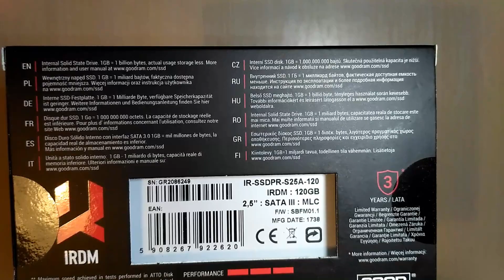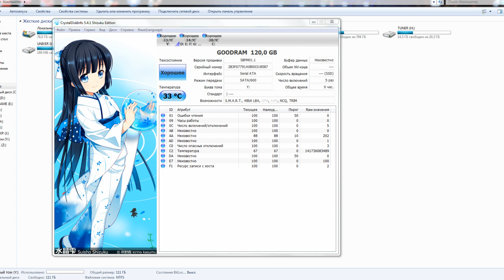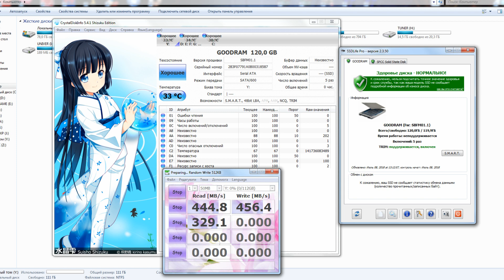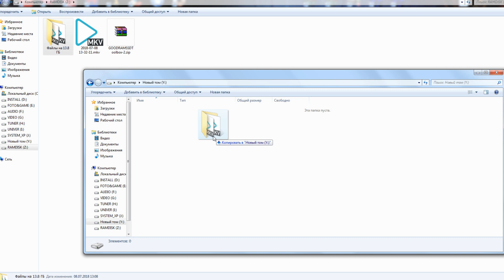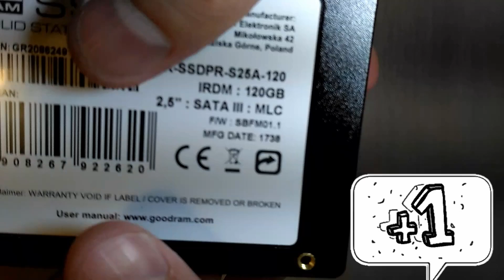SSD GoodRam Iridium 120ГБ - модель IR-SSDPR-S25A-120 - тест обзор 2,5" ссд диска